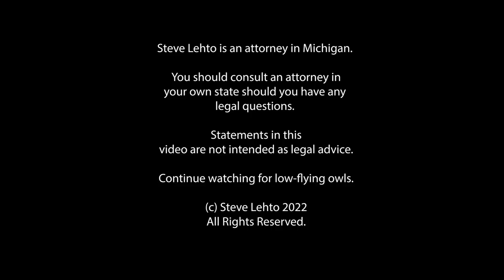Why Would Anyone Sign an NDA?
Another great question from a viewer!